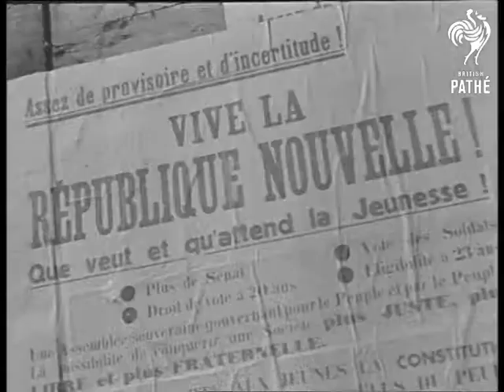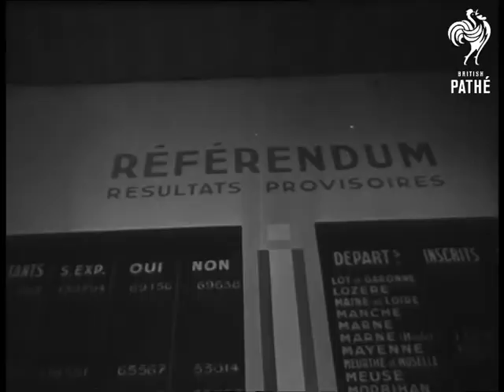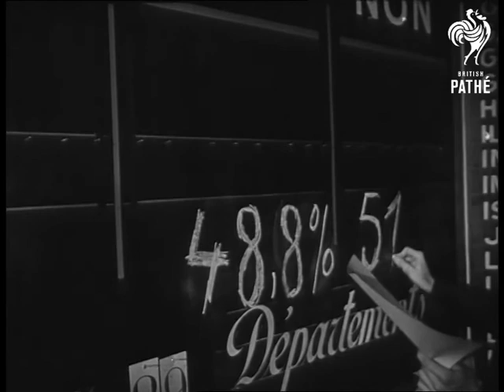French Election (1946)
France.

French men and women go to the polls to vote on the constitution proposed by the French Communist and Socialist Parties. Various Political posters. Interior scenes of polling booths and votes being cast.

VS of press room receiving results. Journalists on phone getting more results. Referendum results marked on wall.

Paperwork suggests date around 10/06/1946.
 FILM ID:2096.02